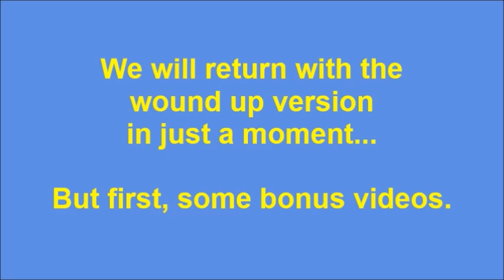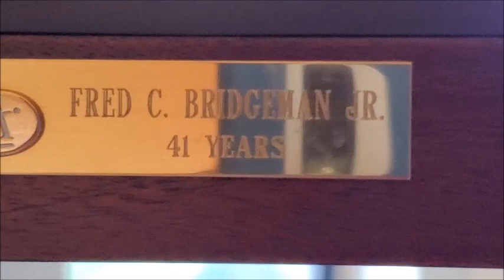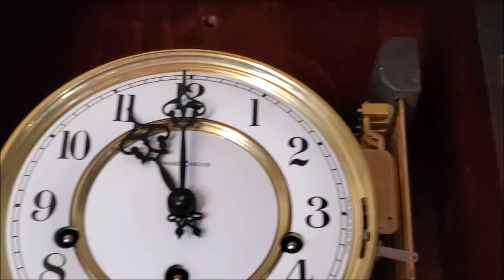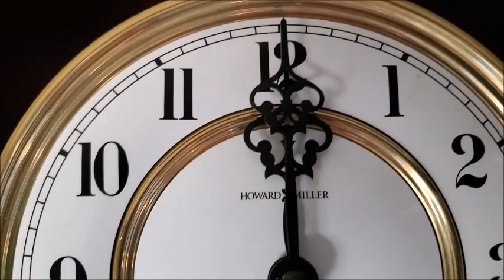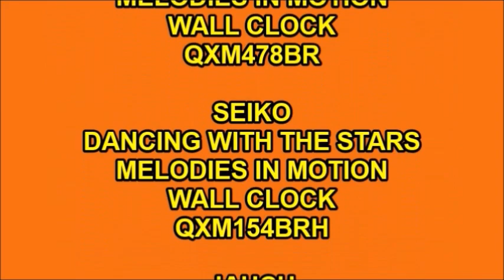Howard Miller Jennison Triple Chime Wall Clock 1994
I know it's been a while since I posted my last video here, and I've had a lot going on for the past few months, but I just thought I'd let you know I'm still here. And I have a new clock that I've waited a long time to share with you...one of many, that is. I hope you enjoy this one. You may have to turn up the volume as the Jennison is pretty quiet and well-built...and very insulated...except on the close-ups and when all the clocks are chiming at once.